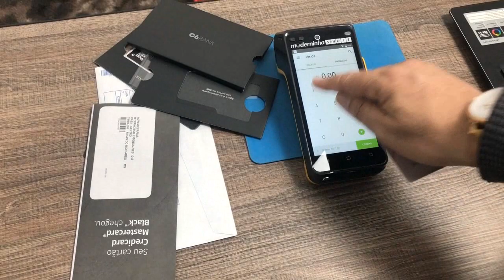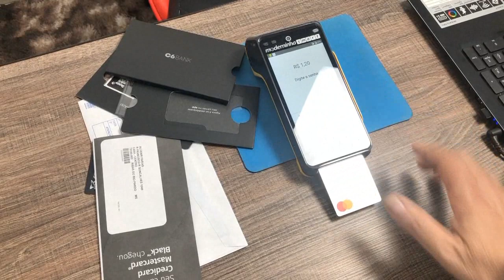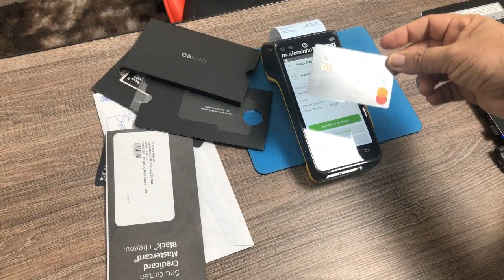Saiba como usar o NFC do C6bank para não passar vergonha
A tecnologia de pagamento por aproximação veio para ficar, cada vez mais as pessoas estão aderindo a este tipo de pagamento que  além de ser mais rápido também é muito seguro, neste vídeo efetuei um teste fazendo um pagamento usando o cartão C6bank, a primeirab tentativa não funcionou...
Saiba o que aconteceu assistindo o vídeo.